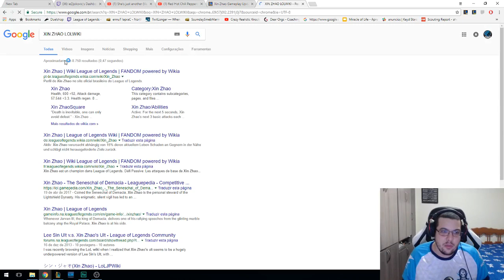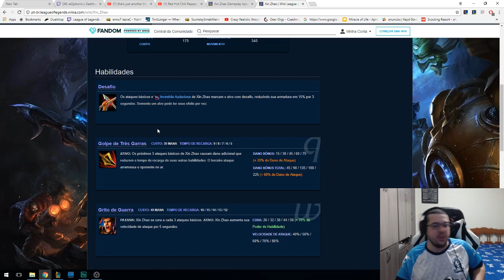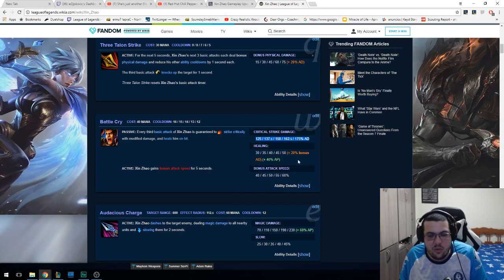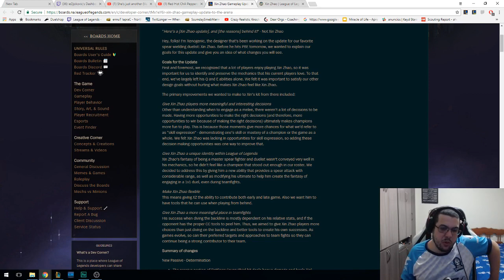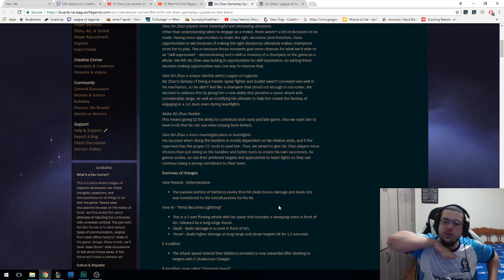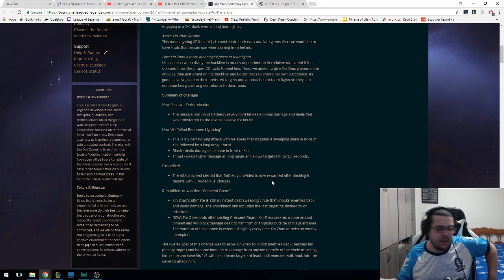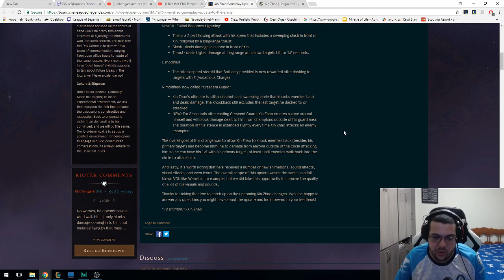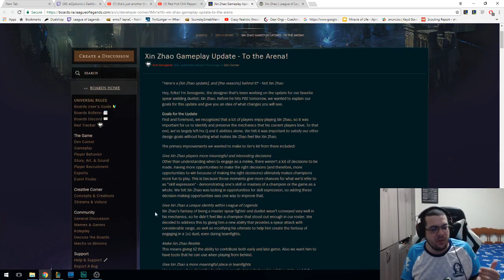UPDATE DE GAMEPLAY : XIN ZHAO (A CAMINHO!)